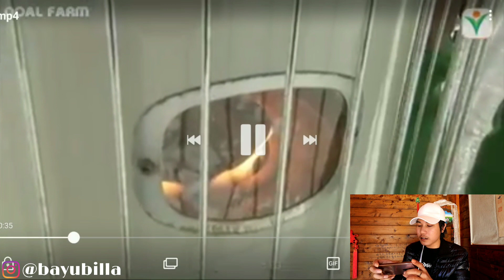CARA ORANG JEPANG MENANAM PADI DAN MERAWAT SAWAH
Camera :
Canon eos kiss m ( m50 )

Lensa :
Canon EF-M 11-22mm f/4-5.6 IS STM

Yoroshiku ne